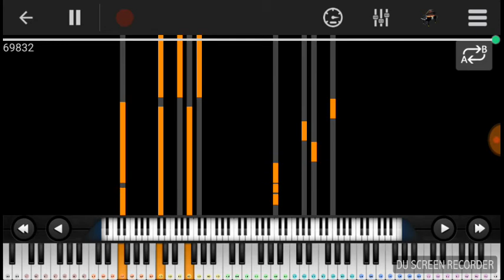THUNDER BY IMAGINE DRAGONS PLAYED ON PIANO